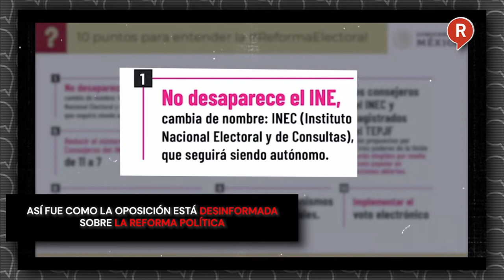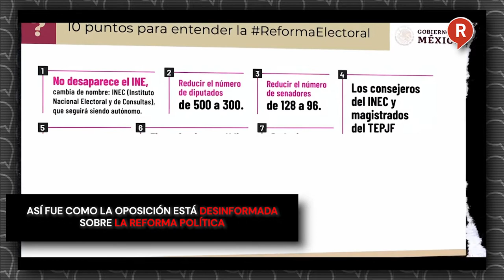Así fue como la oposición está desinformada sobre la Reforma Política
VIDEO ¡SACARON SUS FOBIAS! Y así quedó evidenciado como es que los inconformes con el gobierno de AMLO no saben de qué va la ReformaPolítica 👇🏻👇🏻👇🏻